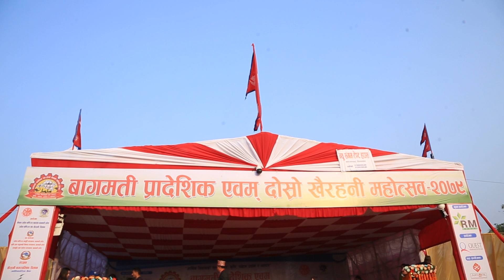Khairahani Mahotsab Opening Day 1 Part 2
Camera: Komal Chandra Bhagat.
Editor : Pabitra Dhakal
Post Production: Greenline Media Pvt. Ltd.
Bharatpur-9 Aastha Chowk Bihani Tole
Chitwan , Nepal